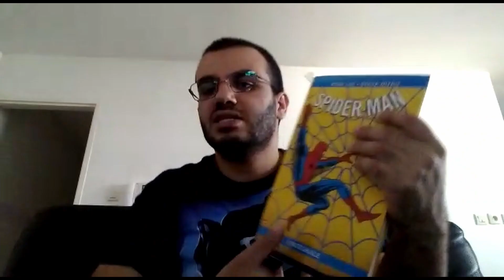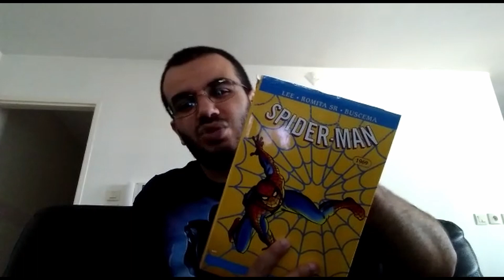The Amazing Spider-Man , le moins intéressant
rétrospective de la sagas Spider Man.
The Amazing Spider-Man est un reboot qui moins intéressant , moins original et qui reste le moins intéressant de la Sagas Amazing Spider-Man et moins intéressant Spider-Man de la Sagas mais reste un bon film et un bon Spider-Man.